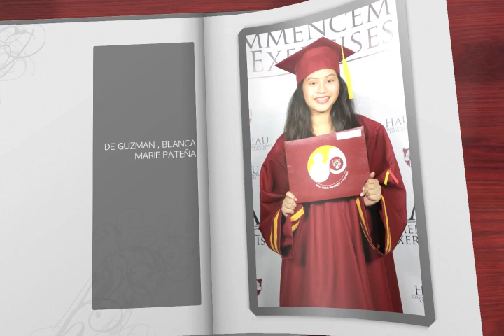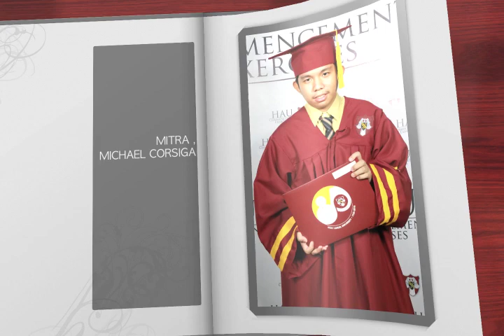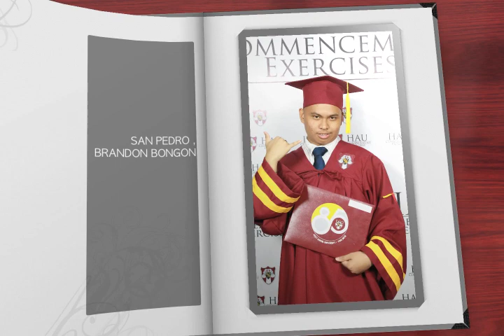ADAM - Senior High School (School Year 2017-2018)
Digital Yearbook | ADAM | Senior High School
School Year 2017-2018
Music Background: Do I Make You Proud
Singer: Taylor Hicks